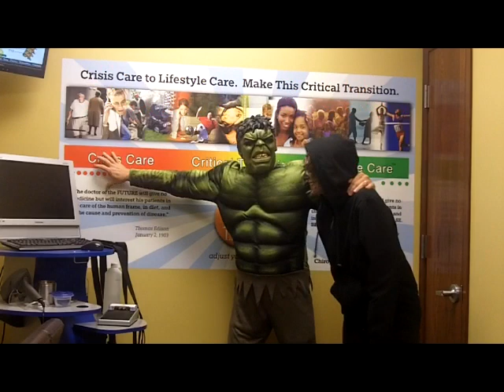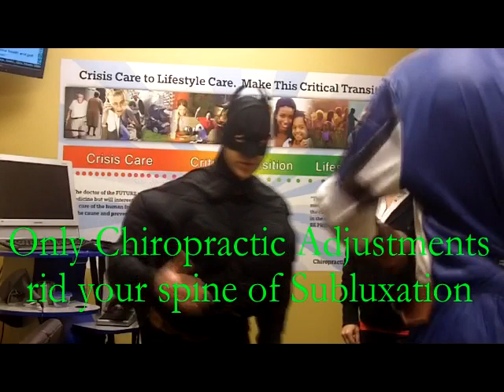Shift Happenz #116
THE GOOD GUYS talk about the phases of care.